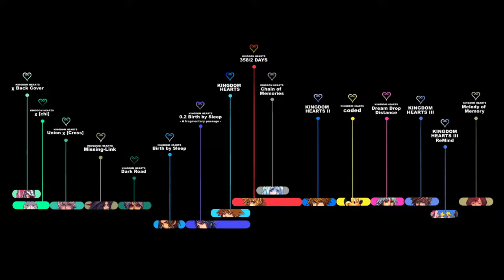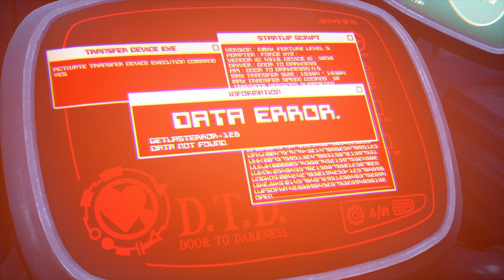KINGDOM HEARTS TIMELINE - Episode 126: Nostalgic Streets